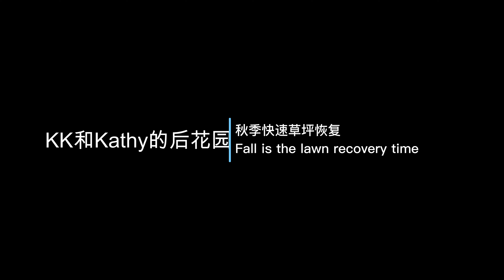两周快速恢复草坪 - 我都做对了什么 - Recover Your Lawn In Fall | KK和Kathy 的后花园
今天我们就来说说在这两周的时间里我都做了什么
作为同样种植暖季草的你可以借鉴一些什么
然后我们再聊聊聊 作为冷季草的你 在秋季播种的时候 应该注意一些什么

0:00 Intro
0:47 暖季草草坪快速恢复
3:23 冷季草草坪快速恢复

【Scotts Green Max 颗粒】
【The Andersons 18-3-18 Contec DG Fertilizer】
【The Andersons Humic DG 腐殖酸】
【Starter Fertilizer 颗粒】

除草剂：
【Roundup小绿盖 （暖季草）】：
【Roundup小绿盖 （冷季草）】：
【Spectracide weed stop plus crabgrass killer (均可）】：
【Celsius WG（暖季草）】
【Certainty（暖季草）】
【Tenacity（冷季草）】

腐殖酸：
【颗粒 Humic DG】
【液体 Humic 12】

保水剂：
【Underhill Tournament-Ready】
【土壤表面活性剂 | Soil Wetting Agent】

肥料：
【The Andersons PGF Balanced 10-10-10 颗粒】：
【Urea Fertilizer 46-0-0 颗粒】：
【Scotts Ultra Feed 颗粒】
【Starter Fertilizer 颗粒】
【 16-21-2 液体】
【26-0-0 液体】
【15-0-15 液体】

除虫：
【Cutter Backyard Ready To Use 液体】
【BioAdvanced Complete Brand Insect Killer 颗粒】

【腐殖酸液体 | Humic 12】
【腐殖酸液体 | Micro Greene 】
【腐殖酸颗粒 | Humic DG】
【液体草肥 | 15-0-15 Liquid Fertilizer】
【液体草坪打孔剂 | Liquid Aeration for Lawn】